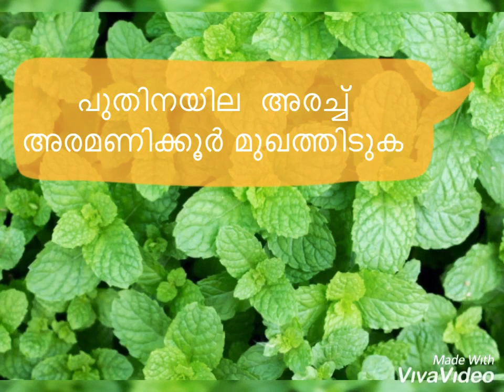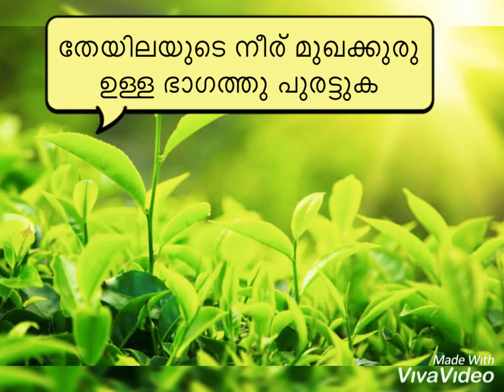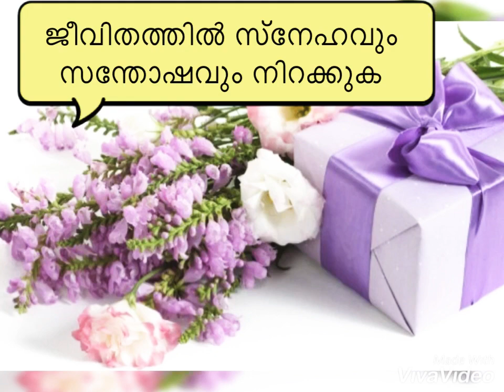How To Remove Pimples Naturally || How to Get Rid Of Pimples |Malayalam health tips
Hello friends
Hope you like my videos❤️❤️❤️
Don't forget to thumps up and comment👍👍👍
I really appreciate each single support you extend to my lil channel😍😍😍